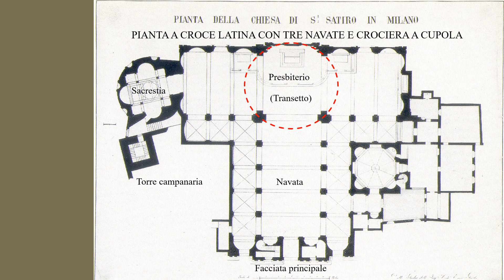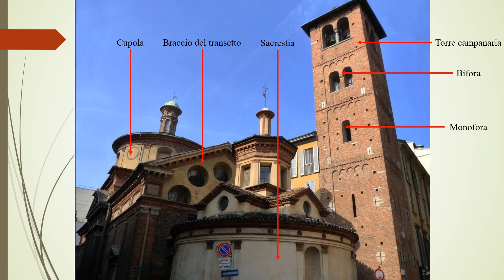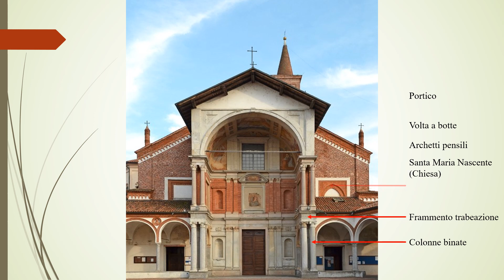I Maestri dell’Architettura del Rinascimento Italiano _DONATO BRAMANTE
Music from Uppbeat (free for Creators!)